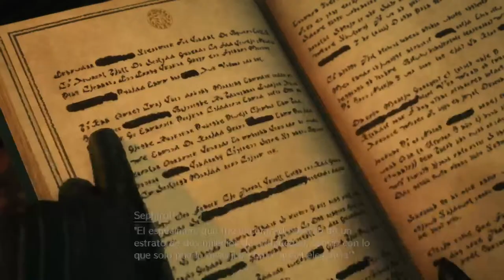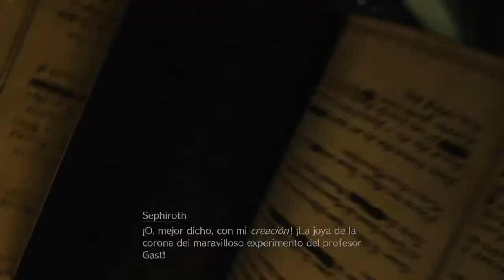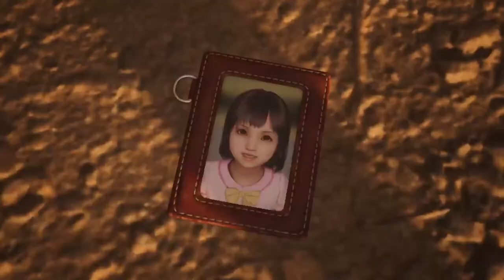Final Fantasy 7 Rebirth - Parte 1